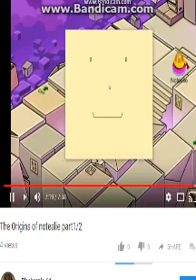Hearthstone Blackapple-made cards #2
More Hearthstone cards I made. 2nd version.  product provided by Blizzard